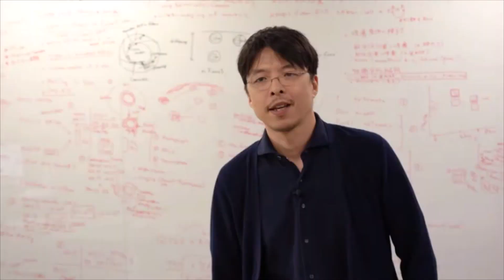Scientists Have Created Mice with 2 Biologically Male Parents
Scientists have created mice with two biologically male parents for the first time a significant milestone in reproductive biology.
The team, led by Katsuhiko Hayashi, a professor of genome biology at Osaka University in Japan, generated eggs from the skin cells of male mice that, when implanted in female mice, went on to produce healthy pups.
A significant milestone in reproductive biology where scientists have created mice with two biologically male parents for the first time. The team, led by Katsuhiko Hayashi, a professor of genome biology at Osaka University in Japan, generated eggs from the skin cells of male mice that, when implanted in female mice, went on to produce healthy pups. This proof-of-concept research could expand the possibilities for future fertility treatments, including for same-sex couples, and perhaps help prevent the extinction of endangered animals. However, scientists warn there’s still much to learn before cultured cells can be used to make human eggs in a lab dish. It is expected that application into humans takes a long time, maybe 10 years or more. Even if it is applied, we never know whether the eggs are safe enough to produce a baby. The technique holds promise for conserving endangered species. This is a very exciting finding for species conservation. You could imagine that the many ‘biobanks’ that are being established to capture genetic diversity stored for endangered species of animals. By chance, only or predominantly male cells may be conserved for some species.